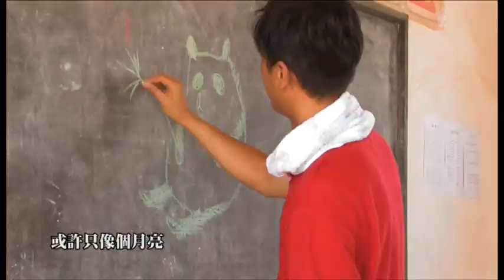2010 甘肅寧夏體驗之旅